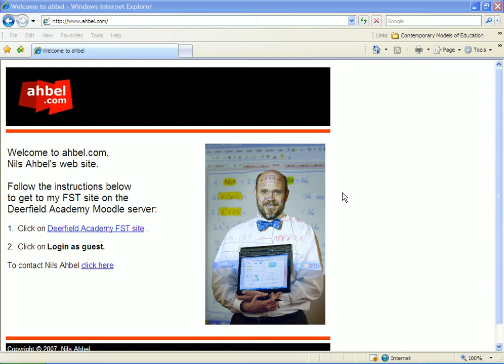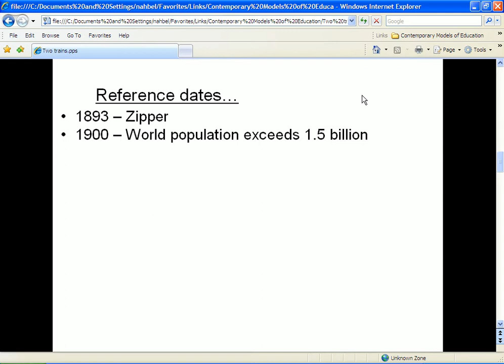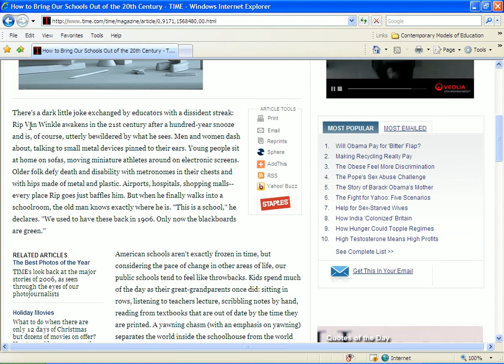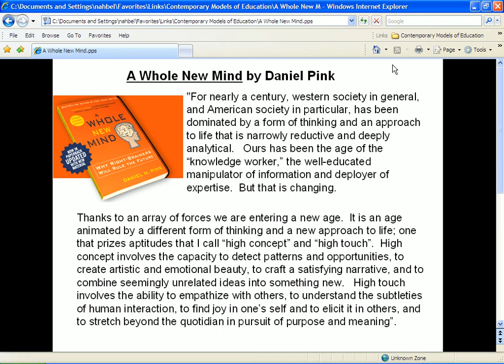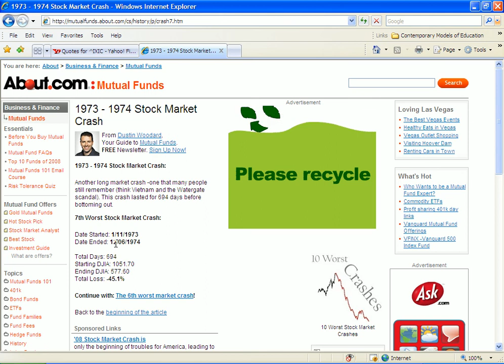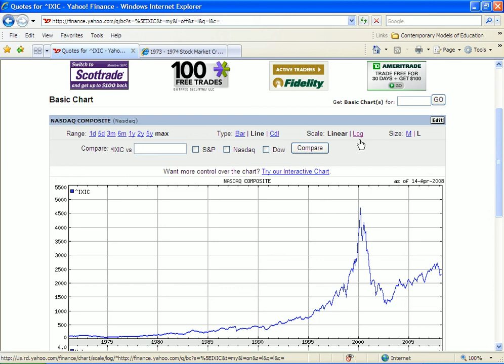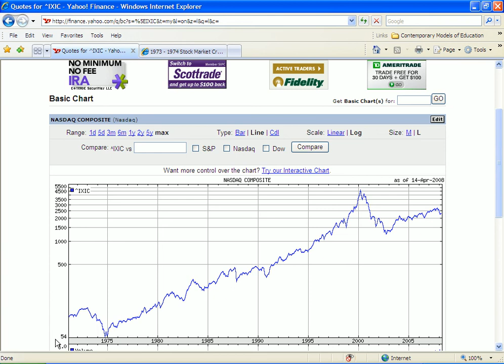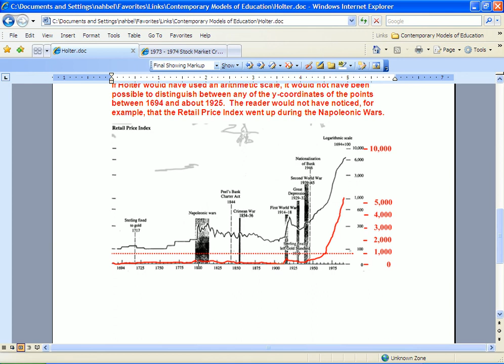21st Century Mathematics - Part I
Nils Ahbel, high school mathematics teacher from Deerfield Academy, shares some ideas about 21st Century Mathematics.